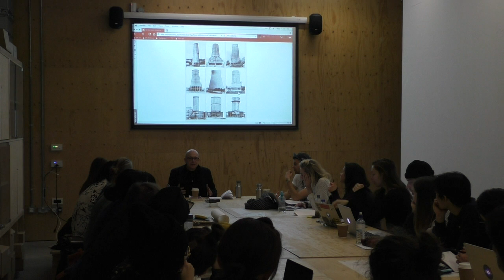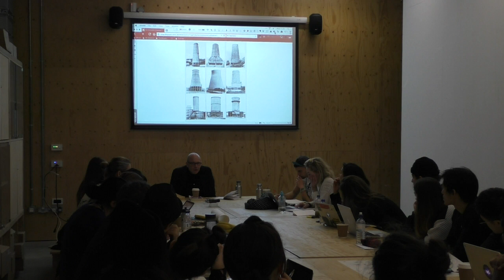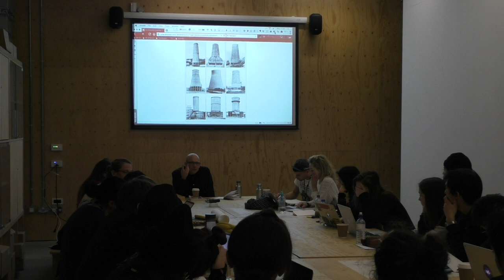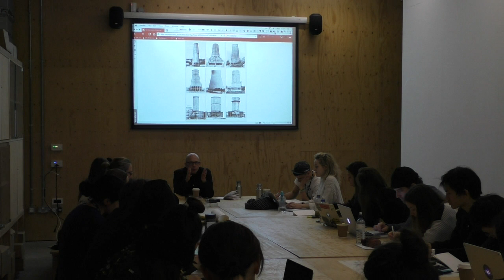09.11.2016 introduction to the non-fascist life（1/6）